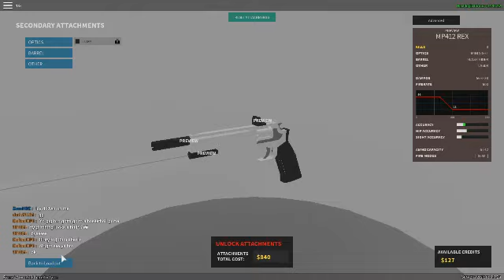hi qulairtay phurtum farces gumpley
best gampleys oh hai